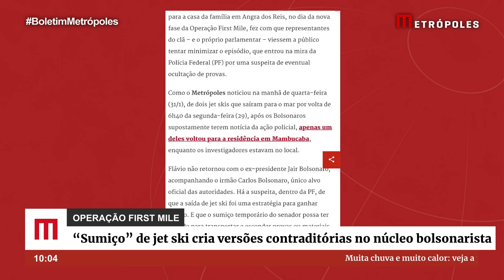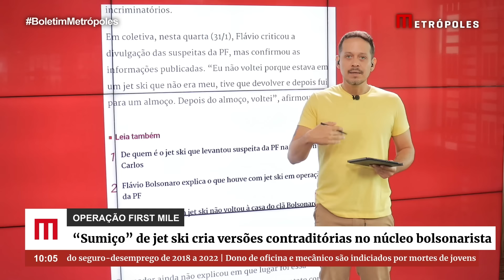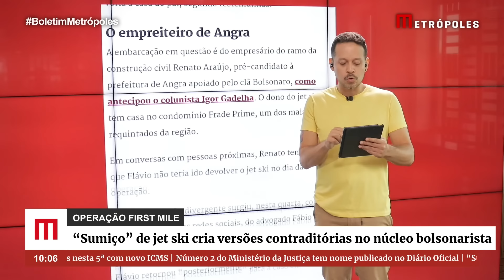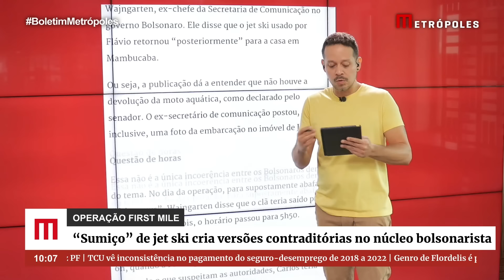“Sumiço” de jet ski cria versões contraditórias no núcleo bolsonarista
A notícia do retorno tardio do senador Flávio Bolsonaro para a casa da família em Angra dos Reis, no dia da nova fase da Operação First Mile, fez com que representantes do clã – e o próprio parlamentar – viessem a público tentar minimizar o episódio, que entrou na mira da Polícia Federal (PF) por uma suspeita de eventual ocultação de provas.